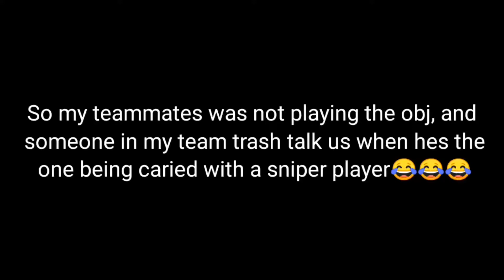Imagine trashtalking when ur bottom frag😂😂